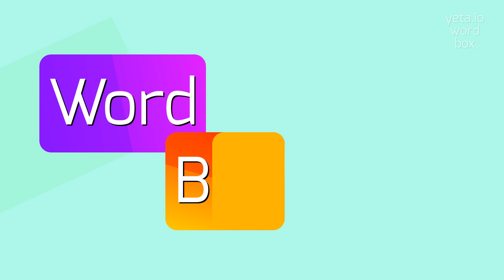How to say "cryptobranchiate"! (High Quality Voices)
Watch in this video how to say and pronounce "cryptobranchiate"!